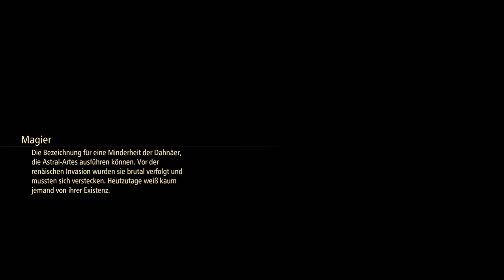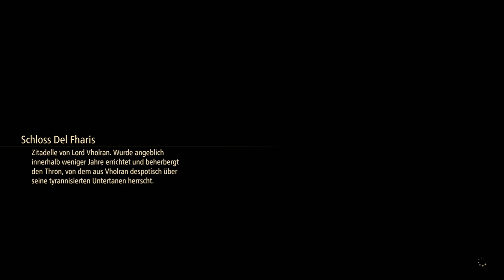Tales Of Arise [057] Eine Hochzeit und ein Monster [Deutsch] Let's Play Tales Of Arise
Tales Of Arise ist ein weiters Spiel der Tales Of Reihe von Bandai Namco.
Tales Of Arise ist das Spiel zum 25. Jubiläum der Tales Os Saga.
Tales Of Arise ist erhältlich für Xbox PS4 / PS5 und PC
Wir spielen Tales Of Arise auf der PS5.

Euch erwarten die unterschiedlichsten Charaktere, ein intuitives Kampfsystem und eine fesselnde Geschichte in einer wunderschönen Welt, für die es sich zu kämpfen lohnt.
Tales of Arise bietet eine JRPG-Erfahrung der Extraklasse.
Wir präsentieren einen neuen Grafik-Shader, der von Anime und Wassermalfarben inspiriert ist. Dank ihm erstrahlen die Charaktere in attraktivem Design und bereisen eine wunderschöne Welt.

In der Welt von Dahna erwartet dich eine einzigartige natürliche Umgebung, die im Tag-Nacht-Wechsel ganz neue Seiten offenbart. Erklimme bergiges Gelände, schwimme durch Flüsse, setz dich ans Lagerfeuer, koch dir etwas zu essen, mach dich auf den Weg in die nächste Stadt, besiege den Meister eines Alienplaneten und befreie das Volk!